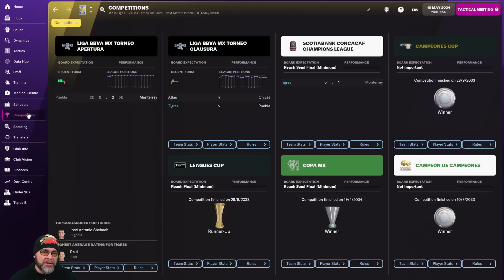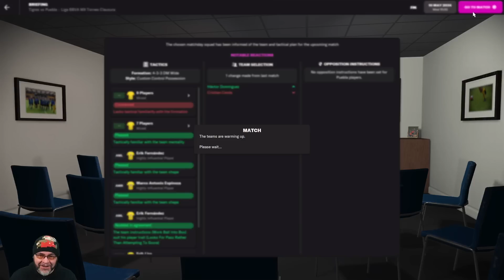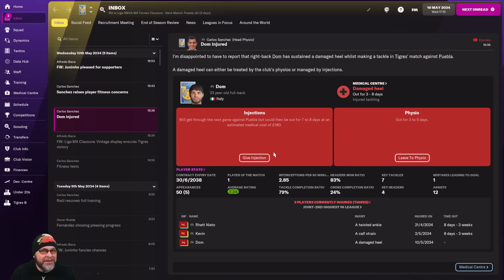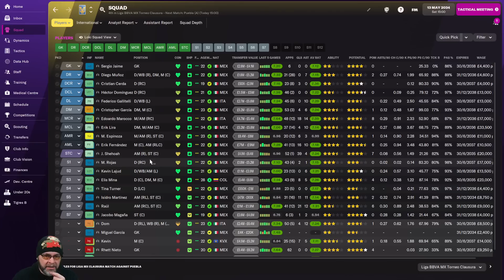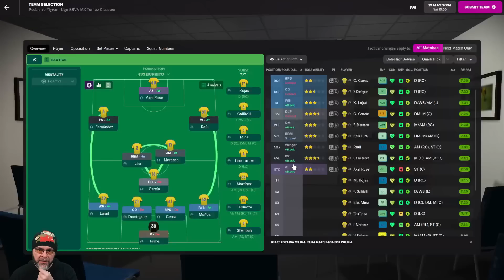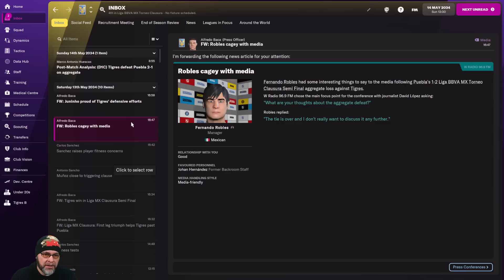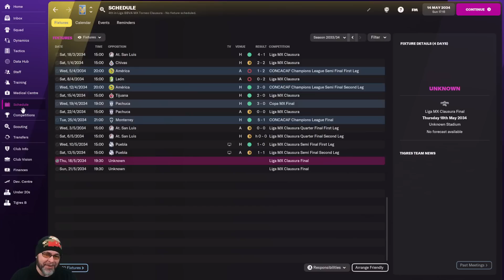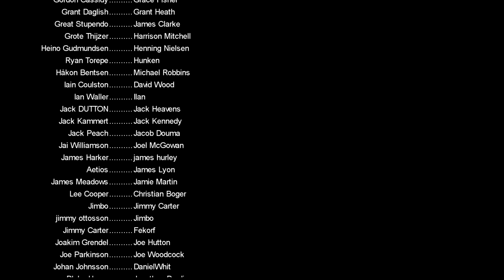FM22 Journeyman - League Semi Finals - EP115 - Tigres - Mexico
Hopefully, these will be the final 2 episodes at Tigres. finishing up with another league win. it begins with the semi finals!

Current FM22 Team: Tigres Uanl - Mexico

PC Specs:
11GB ASUS ROG STRIX GEFORCE RTX 2080 Ti
4TB Samsung 860 EVO 2.5" SSD, SATA 6Gb/s
12TB SEAGATE BARRACUDA PRO 3.5", 7200 RPM
1st M.2 SSD Drive 512GB INTEL® 760p M.2 NVMe PCIe SSD